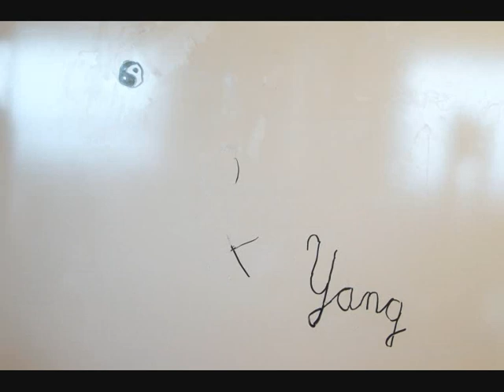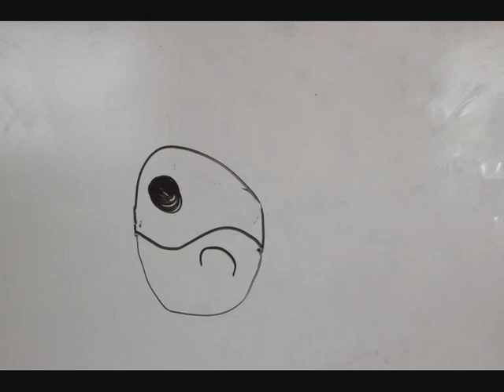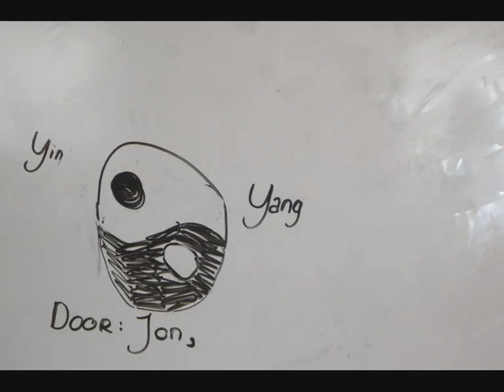Yin & Yang on whiteboard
This was made for a school contest with 'Yin & Yang' as a theme!
Inzending klassentoernooi filmwedstrijd v/h 4e gymnasium, gemaakt door Maud, Darek en ik. Winnend filmpje van de 2e jaarlaag!
Muziek: Jack Johnson - Dreams Be Dreams